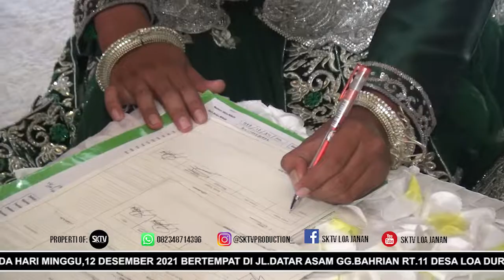YUNI SIGIT SALON JUL